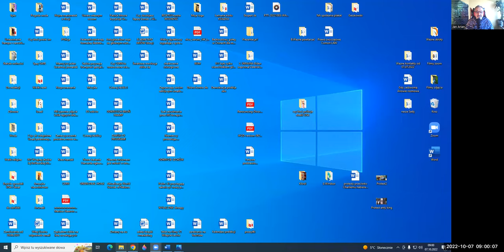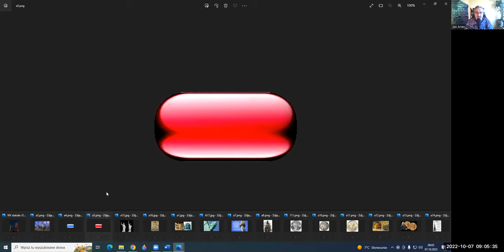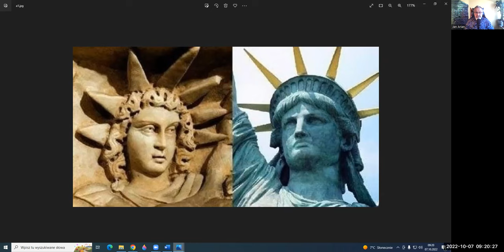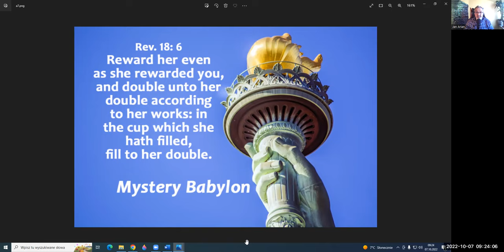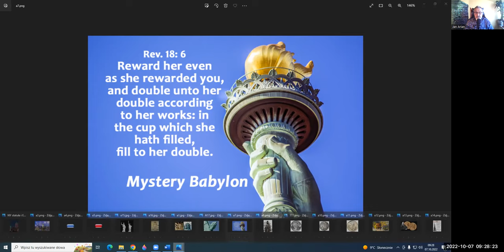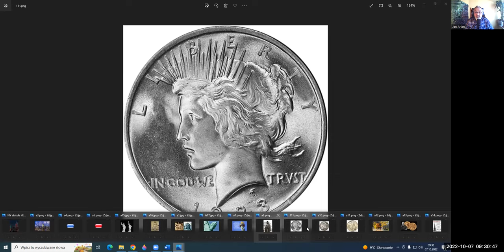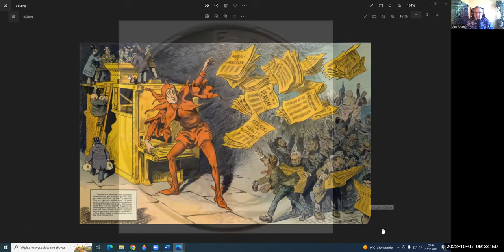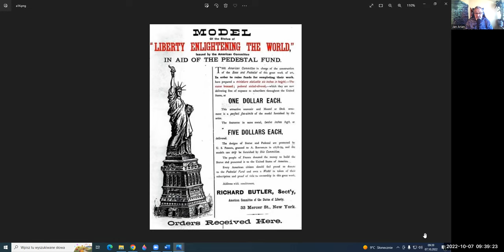Prawo Morza, Statua Wolności to bogini Anunnaki Inanna.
O pierwszej polskojęzycznej książce Prawo Morza - "Jestes człowiekiem, nie osobą" by Arian.  Isztar w najdawniejszych czasach była również określana w dialekcie sumeryjskim jako Inanna lub Ninanna, co oznaczało Królową Niebios lub Panią Niebios. W Kanaanie, bóstwo to nazywało się Ash ta roth. Hetyci nazywali ją Sha ushka. Fenicjanie na Cyprze początkowo nazywali ją Astarte. Isis to imię, które nadali jej Egipcjanie. W ten sposób bogini została przedstawiona najwcześniejszym Grekom.
Znamy tę przemianę po części dzięki tekstom pisanym, znalezionym przez archeologów oraz badaniu cech charakteru i opisów. Na przykład wszystkie te bóstwa były w rzeczywistości tylko jedną postacią przedstawiającą boginię związaną z planetą Wenus. Większość z tych bóstw  miała korzenie fonetyczne w transliteracyjnych aspektach imienia Isztar i tak pozostało, dopóki Grecy nie zmienili nazwy na Afrodyta. Później Rzymianie odnosili się do niej po łacinie, początkowo jako Libertas, a później jako Wenus, kiedy przyjęli coś więcej niż tylko doktryny wolności.
 Arian ułozył puzzle
Prawo Morza, Gdańsk 15 października 2022 godz. 10.00 Numer tel. do organizatora: 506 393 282 Artur lub do Ariana 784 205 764
O drugiej części - Prawo Morza - zastosowania praktyczne by Arian.
Jeśli chcesz być wolny możesz wstąpić na ścieżkę, która powiedzie ciebie ku wolności, potrzebujesz nowe imię, na nową drogę życia. Powinieneś wykreować sobie swoją godność, która z tobą rezonuje i z duma tylko nią się posługiwać. Będąc konsekwentnym   znikasz ze wszystkich rejestrów reżimu, jesteś człowiekiem, nie osobą, oznacza brak jurysdykcji nad tobą wszelkich zapisów tzw. prawa stanowionego, bez twojej zgody.
       Cokolwiek rejestrujesz, oddajesz to temu, u kogo to rejestrujesz, np. dziecko, dom, samochód etc. Gdy przedstawiasz się nazwiskiem i imieniem twojego chochoła lub podajesz nr pesel - wówczas kłamiesz, bo one nie są twoje, należą do twojego chochoła. Nie są twoje, bo nie Ty je wykreowałeś, dlatego jesteś i będziesz zawsze uznany przez policje, prokuraturę, sądy winnym i zostajesz ukarany. Kłamca nie może być niewinny.
Przy wydaniu aktu urodzenia doszło do przestępstwa – stworzono sztuczny byt – który nosi maskę teatralną przypominającą ciebie ale to nie jesteś Ty. Prawo Morza zamieniło te maskę na korporację mieszczącą się pod twoim adresem, korporacja ma nr (pesel) i  Nazwisko oraz imię z aktu urodzenia – dokumentu nie twojego lecz USC – tego kto go wystawił-stworzył. Twoje i tylko twoje i niczyje więcej, jest tylko to, co sam stworzysz i nic ponad to.
Więc podróż ku wolności zaczyna się od kreacji własnej godności.
Przeczytaj całość do końca!
1.Tu dostaniesz książkę:
2. Tu znajdziesz kilkaset stron wiedzy bezpłatnie:
3. Tu znajdziesz filmy Ariana, które usuwają z YT
4. Tu możesz wesprzeć działalność i zmotywować Ariana i zarezerwować miejscówkę na prelekcje w całym kraju (wpisując w tytule datę i miejsce spotkania).:
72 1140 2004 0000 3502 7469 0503